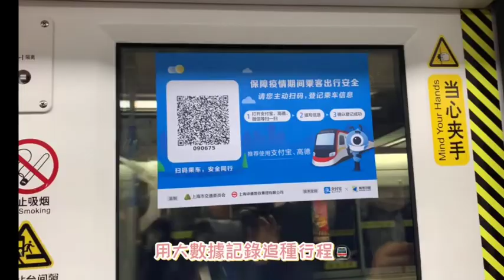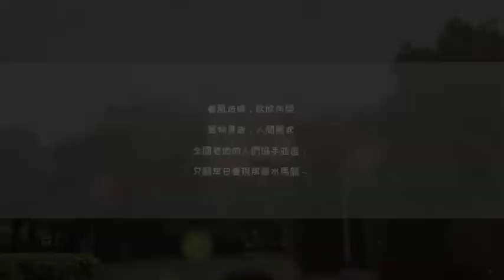【出街Vlog.上海】常態化防疫下的人們生活